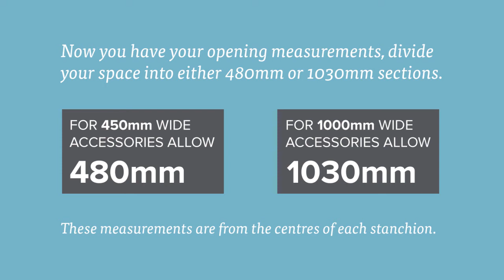Spaceslide - How to measure up for the Premier storage system